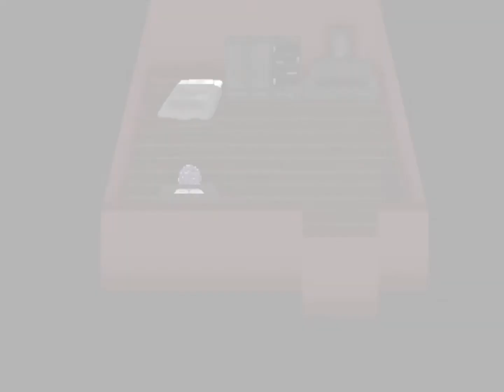Вены/Veins | НИКОГДА НЕ ТРОГАЙ КАПЕЛЬНИЦЫ! | NoComments Paradox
НАСТОЯТЕЛЬНО РЕКОМЕНДУЮ ПЕРЕД ПРОСМОТРОМ ОЗНАКОМИТЬСЯ С ОПИСАНИЕМ ИГРЫ!
Доброго времени суток, вещает канал NoComments Paradox.
 В ЭТОМ ВИДЕО СОДЕРЖИТСЯ ПРОХОЖДЕНИЕ ИГРЫ, ОПИСАНИЕ КОТОРОЙ ПРИВЕДЕНО НИЖЕ.
За пределами своей комнаты вы встречаете странного парня, который утверждает, что он ваш друг, и что вам нужно найти свое истинное прошлое, пройдя через все миры после всех капельниц.
Проходя по картам, вы можете по-настоящему подружиться со своим компаньоном и понять, каким было ваше прошлое и почему вы всё забыли.
Вы должны получить все эффекты и принять несколько правильных решений, чтобы получить лучший финал.

ПРЕДУПРЕЖДЕНИЕ:
В этой игре упоминаются мёртвые животные, человеческие эксперименты и кровавые останки, такие как груды плоти или кишки.

Обо мне: Я NoComments Paradox, записываю прохождения.
Остальное: мои личные данные, которые никому не нужны, а если нужны значит этот человек маньяк или мошенник и его надо сдать в тюрьму.